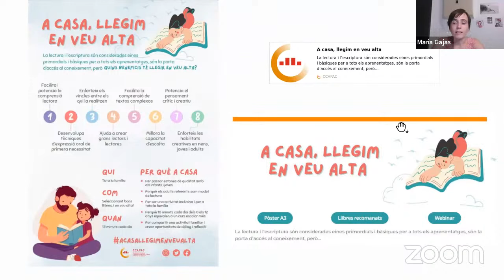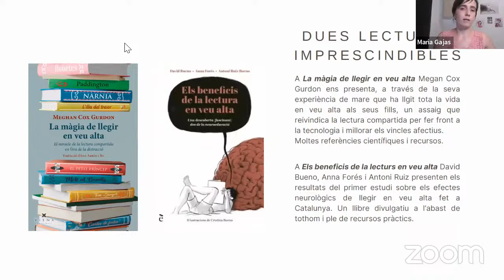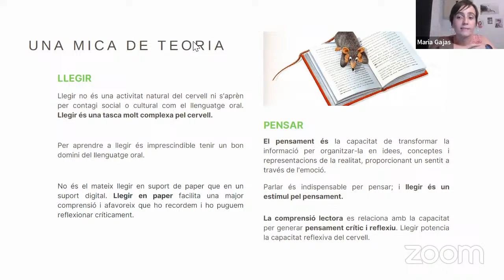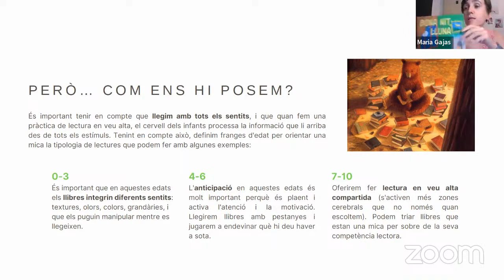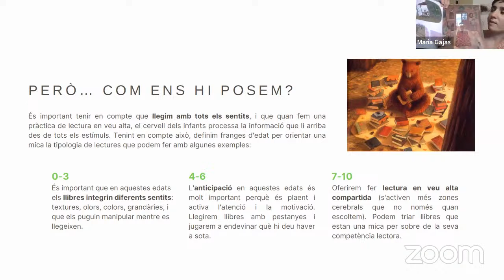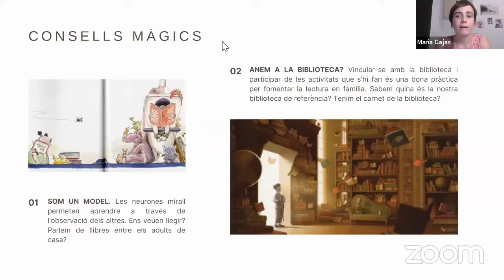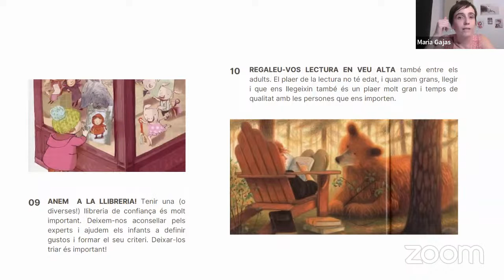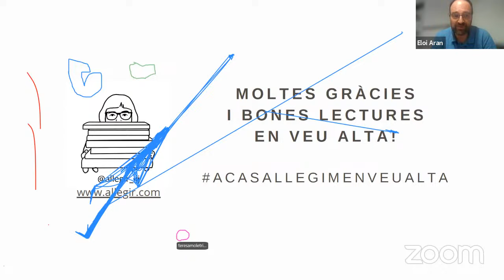Webinar FEAC - Famílies que llegim en veu alta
En aquest webinar aprendrem quins són els beneficis de la lectura en veu alta, i descobrirem que aturar-nos per dedicar estones per compartir lectures amb els nostres infants és una manera excel·lent d’enfortir vincles, gaudir de la lectura i millorar la competència lingüística. També donarem consells i estratègies per dur-la a terme de manera senzilla i efectiva.

La ponent encarregada serà Maria Gajas i Roig, llicenciada en Humanitats i professora de llengua i literatura a Secundària a l’escola Vedruna Àngels des de fa 17 anys. Ha estudiat el màster de Biblioteca Escolar i promoció de la lectura i és mediadora de literatura infantil i juvenil dinamitzant clubs de lectura, fent assessoraments i formacions en el camp de la LIJ. La trobareu a Instagram @allegir_lij.